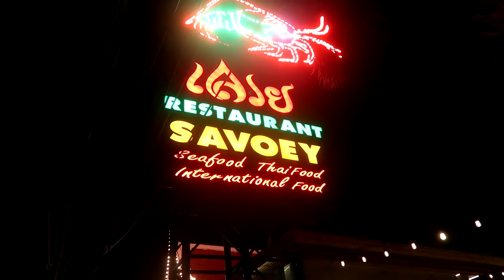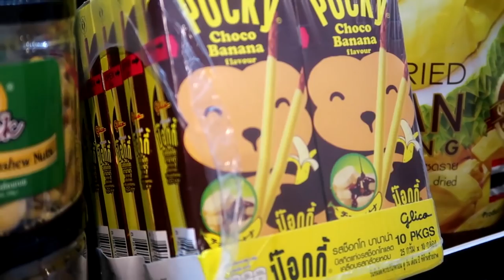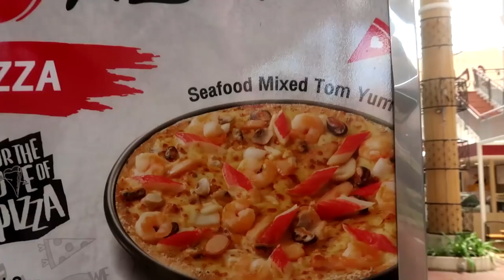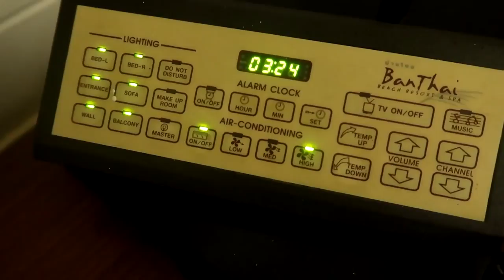LA PROVA COSTUME a Phuket in Thailandia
Mi sono divertito tantissimo a Phuket, in Thailandia. Tutte le isole che ho visitato li erano stupende, in particolare Phi Phi Island. Se vi piacciono questi video di viaggi andatevi a vedere la mia playlist "Giro del mondo"